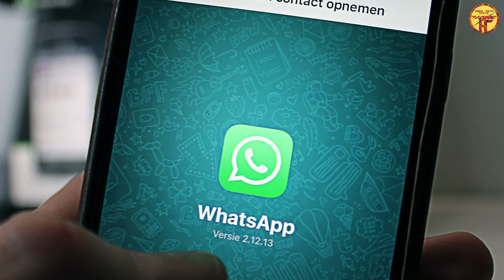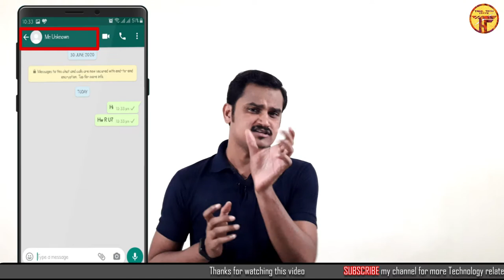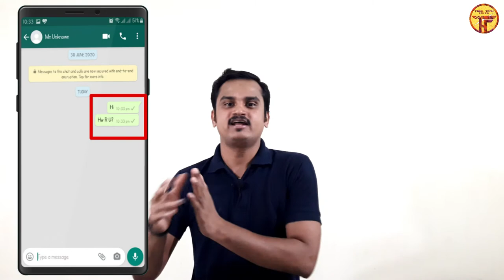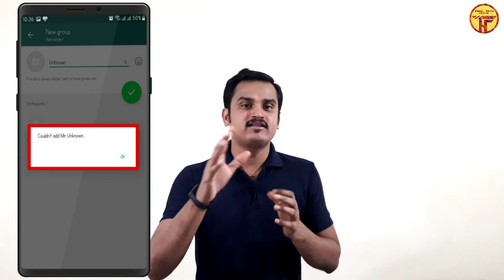5 Tricks To Know If someone Blocked You On Whatsapp | Whatsapp Tricks 2020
5 Tricks To Know If Someone Blocked You On Whatsapp | Whatsapp Tricks 2020

Hi Friends,
This video is about Latest 5 Tricks To Know If Someone Blocked You On Whatsapp. All the Tricks in this video are 100% working 2020 tricks,which are tested and verified.

Chapters:
00:00 Intro
01:02 Trick 1(Last Seen)
02:02 Trick 2(Send Messages)
03:26 Trick 3(Activities)
04:13 Trick 4(Whatsapp Call)
05:00 Trick 5(Create Group)
06:05 Bonus Trick(Check With Common Friend)
07:18 Outro

5. Easy Trick to play youtube video in background 2020 (No Root | No Premium subscription | No App)

👍LIKE: Your appreciation will always boost me like anything, so give a “LIKE” to this video which will motivate me to work up on good Quality stuffs.

🔁SHARE: We all learnt from childhood that, it’s always good to share what we have, so do “SHARE” this video with all your loved ones.

👉COMMENT: I always eager to have “FEEDBACK” to improve me at most, so provide your valuable “COMMENTS” for this video.